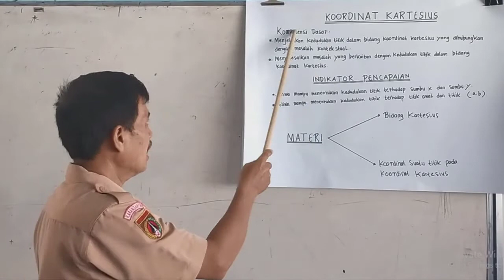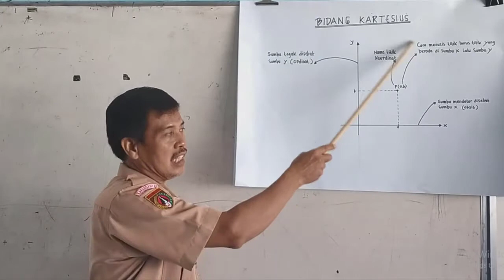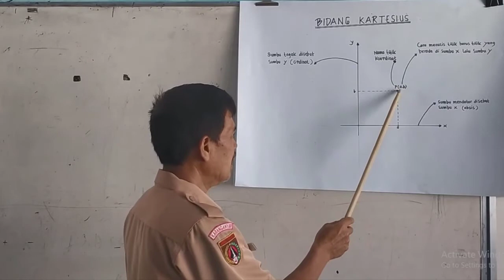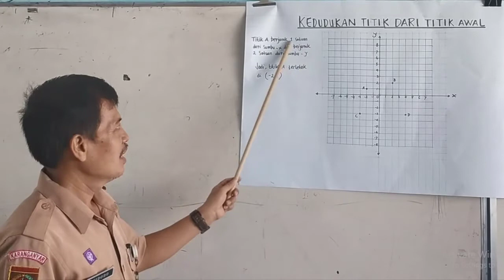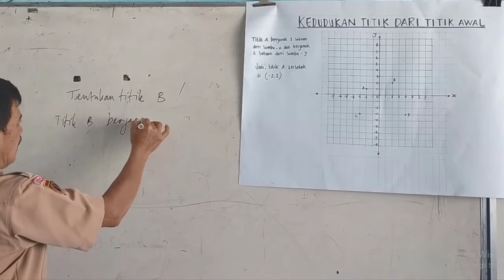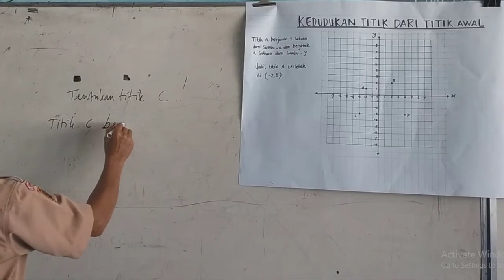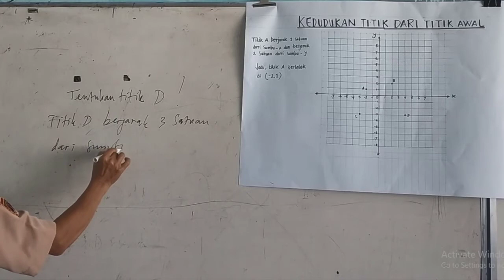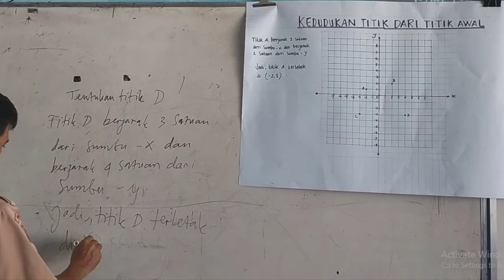Koordinat Kartesius Materi Pembelajaran Mapel Matematika Kelas 8 Pertemuan Ketiga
Bersama Bapak Widodo, S.Pd